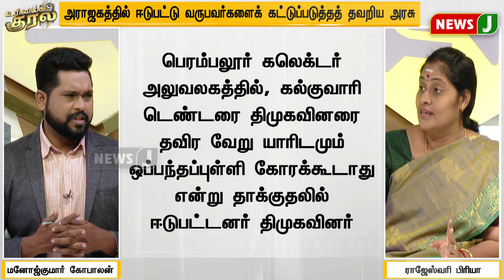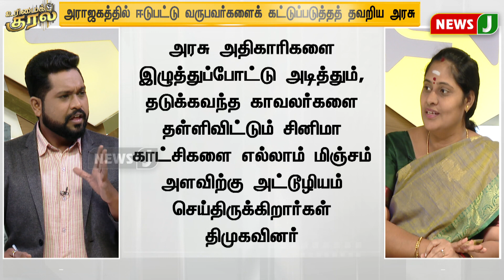அதிகாரிங்களையும் அடிப்பாங்க .... போலீஸ்காரங்களையும் தாக்குவாங்க... | NewsJ